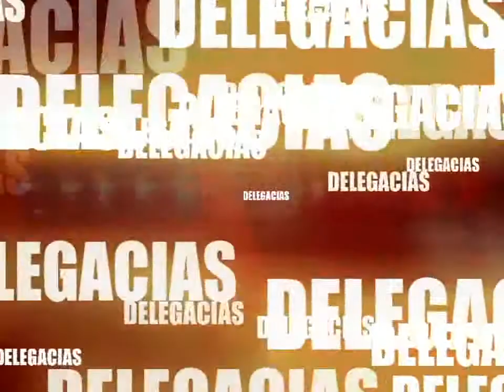ASSALTO A SUPERMERCADO EM CODO